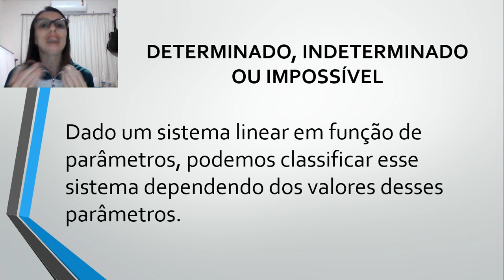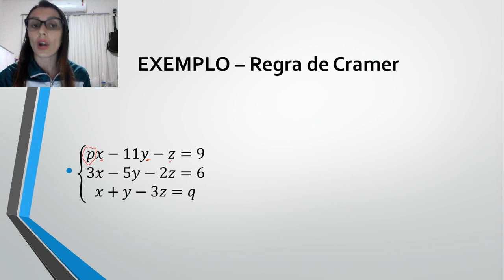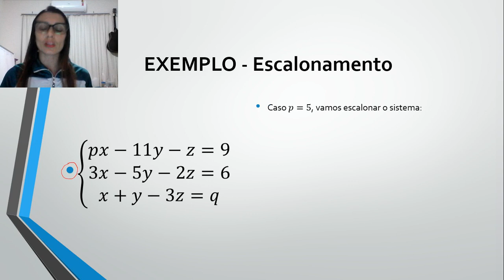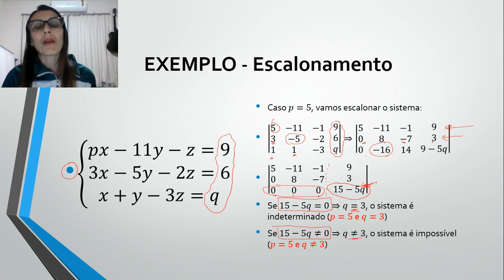Discussão de um sistema linear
A discussão de um sistema linear em função de parâmetros consiste em dizer se ele é determinado, indeterminado ou impossível, dependendo dos valores desses parâmetros. Para isso, utilizamos os processos da Regra de Cramer da matriz dos coeficientes e de escalonamento da matriz ampliada.